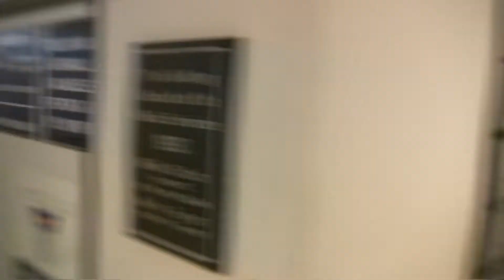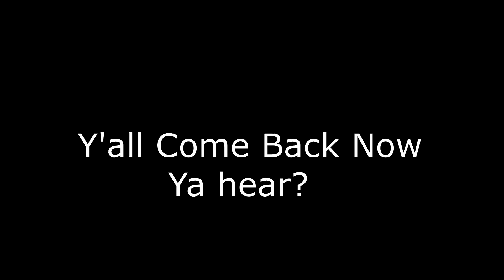Vlog 03 12 2017 - Just another day in Paradise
My first official Video Blog post. I promise that they will get better. :)

Send me stuff to:

Gary Randall
Brightwood, Oregon
97011 USA